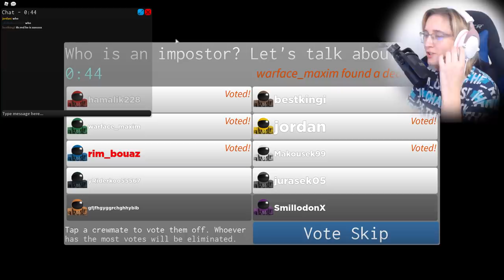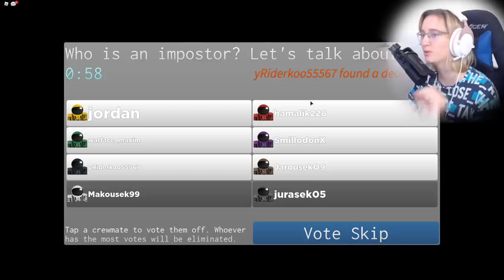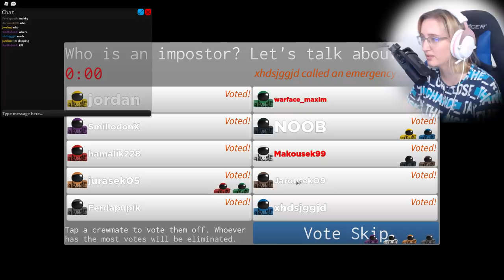JURÁŠEK NETUŠÍ ŽE JSEM MURDER!😂😈 Roblox Impostor w/@jurasek05